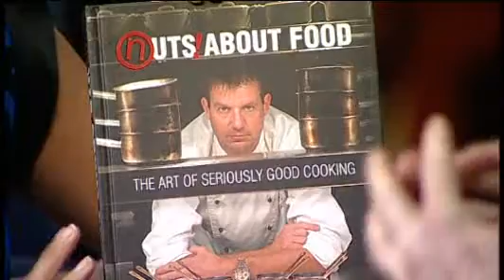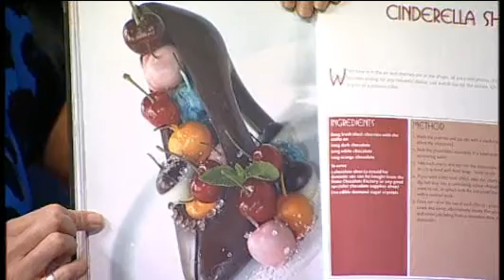Andrew Nutter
Local chef Andrew Nutter has just released his second cook book 'Nuts about Food: The Art of Seriously Good Cooking'. He talks to Channel M's Jemma Gofton.